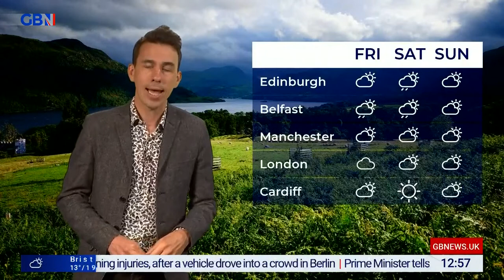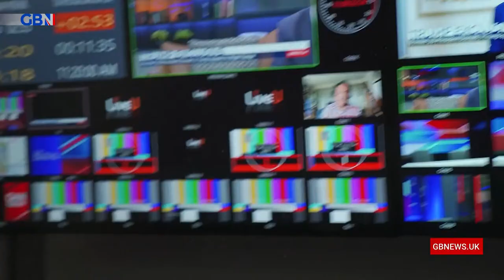The Briefing with Gloria De Piero | Wednesday 8th June